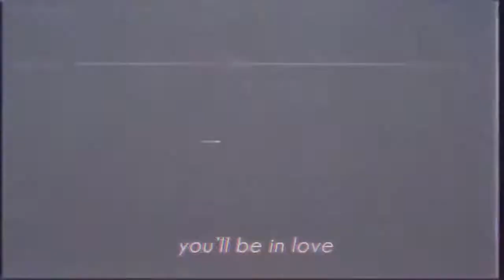SVTFOE EDITS - INSTAGRAM COMPILATION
Hello all, I own none of these edits, they all go to their respectful owners.